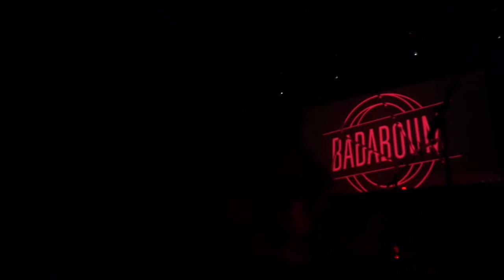Alvvays "Adult Diversion" (Badaboum, Paris / 16.02.2015)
Alvvays playing "Adult Diversion" at Badaboum, in Paris, on the 16th of February 2015, during one night of the "A Nous Paris Fireworks" festival.
"Adult Diversion" can be found on Alvvays' self-titled debut album, originally self-released in 2013 and re-released on Polyvinyl Record Company and Transgressive Records in 2014.
The song can also be found on a cassette single self-released in 2013 and re-released on Transgressive Records in 2014.